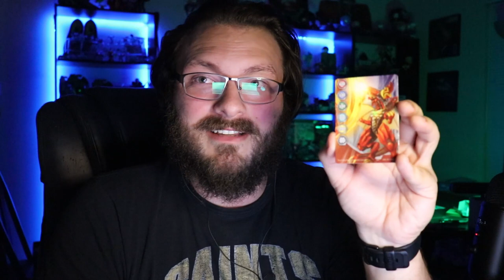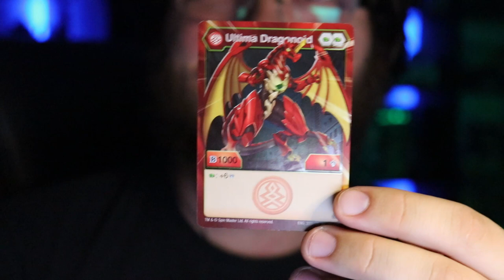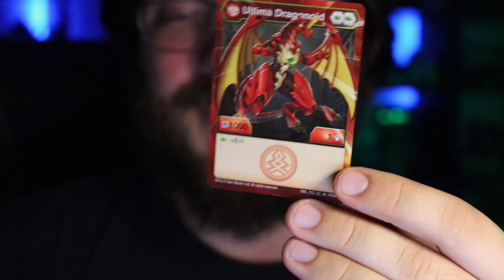Bakugan: Champions of Vestroia Review (Deluxe Edition)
This game was sent to me early and was provided by WB Games